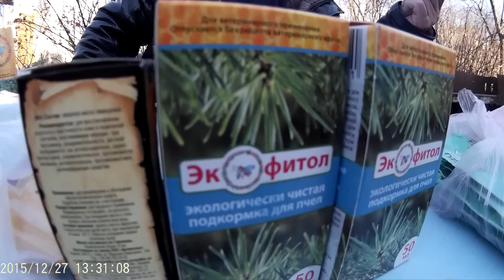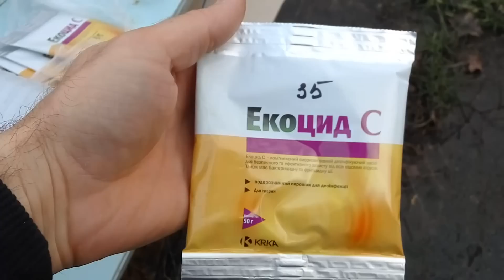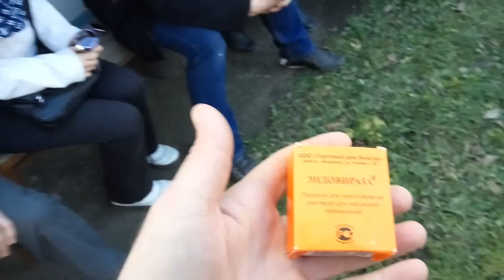Бджільництво. Дутка В.І. - віруси.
методи підготовки бджолосімей до реалізації "ранніх" бджоло-пакетів;
методи використання погодних умов для прискорення розвитку бджолосімей;
методи стимуляції червління бджоломатки та появи "раннього" розплоду;
демонстрація бджолосімей в яких на даний момент уже є розплід (грудень місяць) і бджолосімії підтримують досить високу температуру в гніздах;
знайомство з сучасними ветеринарними препаратами для проведення профілактично-лікувальних робіт на пасіці;
препарат "Екоцид С" - комплексний високоактивний дезінфікуючий засіб для безпечного та ефективного захисту від всіх відомих вірусів. Також має бактерицидну та фунгіцидну дії;
препарат "Ендовіраза" - препарат мікробіологічного походження, має виражену противірусну дію - гальмує розмноження різних вірусів шляхом гідролізу нуклеїнових кислот;
препарат "Екофітол" - застосовується для профілактики нозематозу, американського та європейського гнильців, колібактеріозу, варроатозу, акарапідозу, аскосферозу, аспергільозу, а також вірусних хвороб бджіл;
препарат "Бісанар" - застосовується при використанні дим-пушки, для профілактики варроатозу. Прозора рідина з жовтуватим відтінком зі специфічним запахом, містить в якості діючих речовин: щавлеву кислоту, тимол, коріандрове і піхтове масла;
ефірне масло "лаванди" - як засіб від кліща Варроа;
також були представлені давно відомі та по сьогоднішній день досить ефективні такі препарати як: щавелева кислота і тактік.